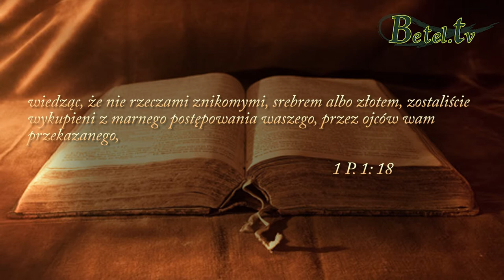21.04.2015- Dziedziczenie przekleństw pokoleniowych cz.VI-modlitwa- Pastor Michał Hydzik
Wzorowanie się na nawykach i praktykach naszych przodków, które są niegodziwością w oczach Bożych, należy bezzwłocznie wyznać i przerwać w imieniu Jezusa Chrystusa, przepraszając, a zarazem prosząc Boga o oczyszczenie.